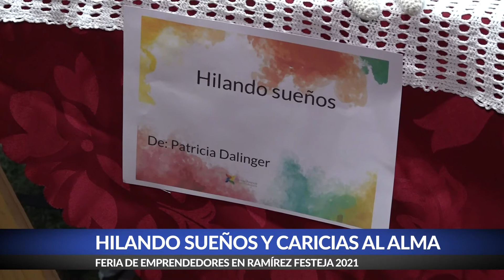HILANDO SUEÑOS y CARICIAS AL ALMA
Mujeres emprendedoras presentes en Ramírez Festeja 2021